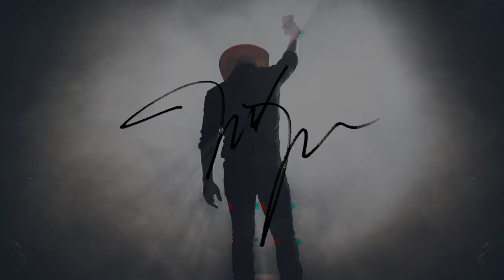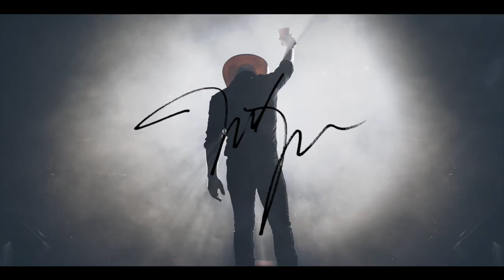The Justin Moore Podcast - Episode 15 (Season 4): We’reeee Back!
The boys are BACK! After a few weeks off from any new episodes, Justin and JR fill everybody in on why they’ve been gone. From crazy traveling issues, to storms, to even more travel issues, they explain it all.